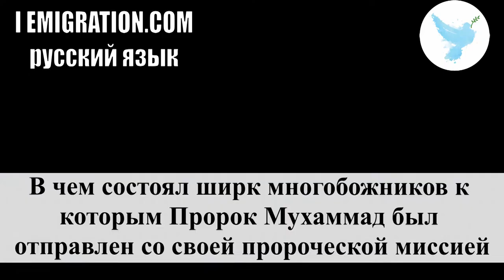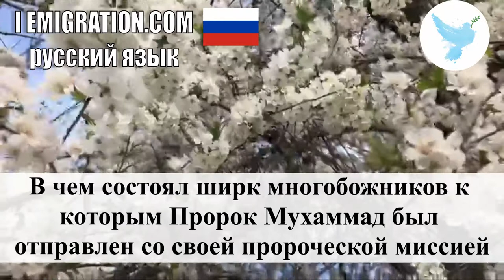В Чем Состоял Ширк Многобожников К Которым Пророк Мухаммад Был Отправлен Со Своей Пророческой Миссие